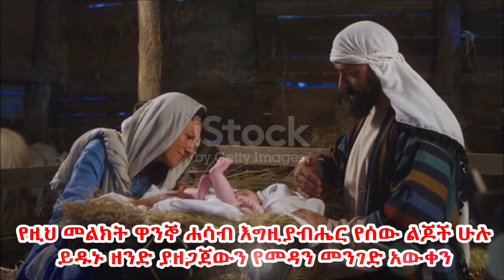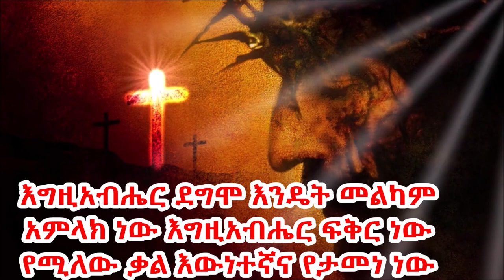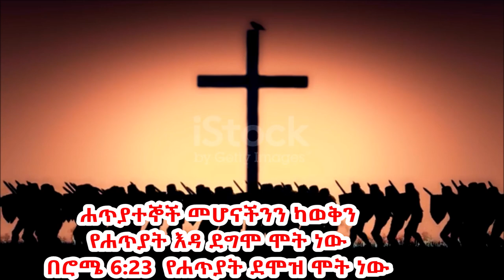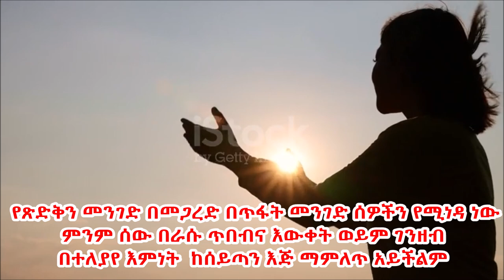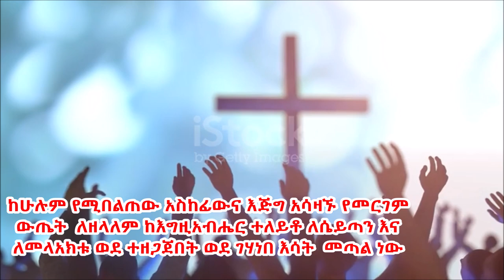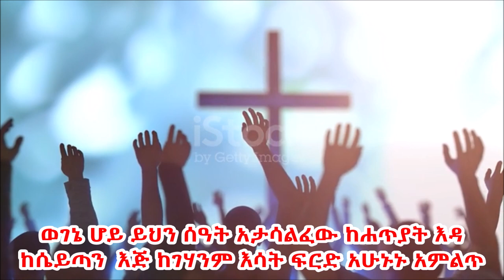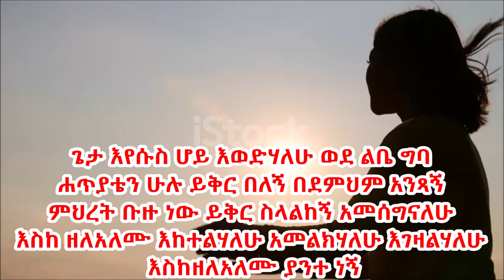የእግዚአብሔር ልጅ መሆን ትፈልጋለህን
ኃጢአተኞችን ሊያድን ክርስቶስ ኢየሱስ ወደ ዓለም መጣ የሚለው ቃል የታመነና ሁሉ እንዲቀበሉት የተገባ ነው፤ (1ኛ ወደ ጢሞቴዎስ 1:15)
የእግዚአብሔርን የፍቅር ጥሪ ከቃሉ እንስማ
የዚህ መልክት ዋንኞ ሐሳብ እግዚያብሔር የሰው ልጆች ሁሉ ይዱኑ ዘንድ ያዘጋጀውን የመዳን መንገድ አውቀን
በሐጥያት ምክንያት ከእግዚአብሔር ጋር የተቋረጠውን ህብረታችንን እንድናድስና
የእግዚአብሔር ቃል ዋንኛ መልክት የሆነውን እርሱን እየሱስ ክርስቶስን የእግዚአብሔር ልጅ እንደሆነና የሰው ልጆችን የሐጥያት እዳ ለመክፈል እንደመጣ እንደሞተ እንደተቀበረ በ ሦስተኛውም ቀን እንደተነሳ እና ምን ዘንድ እርሱን በማመናችን በስሙ የዘላለም ህይወት እንድናገኝ ነው
የዚህ መልክት ዋንኛው ሐሳብ ይህ ነው

ሰላም ለእናንተ ይሁን የእግዚአብሔር ቅዱሳን እንኳን ወደ ቻናላችንን በሰላም መጣቹ. በዚህ  ቻናላችን መንፈሳዊ መዝሙሮችን እንዲሁም ስብከቶችንን ያገኛሉ።  ቻናላችን ሰብስክራይብ እንዲሁም የደዉል ምልክቱ በመጫን አዳዲስ መዝሙሮችን እንዲሁም ስብከቶችንን ያገኛሉ ስለተከታተላቹን እናመሰግናለ.